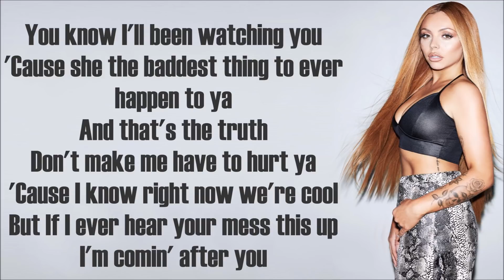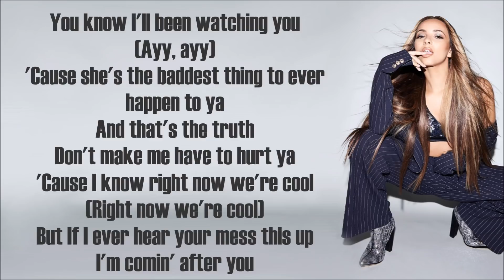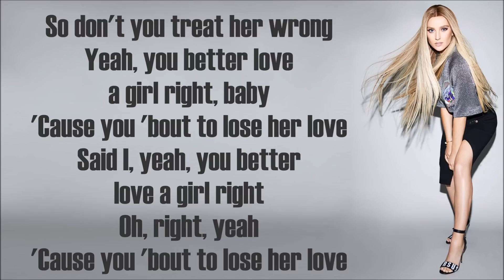Little Mix ~ Love a Girl Right ~ Lyrics